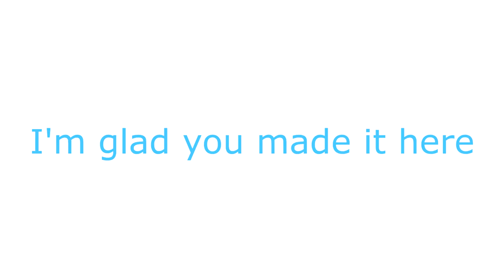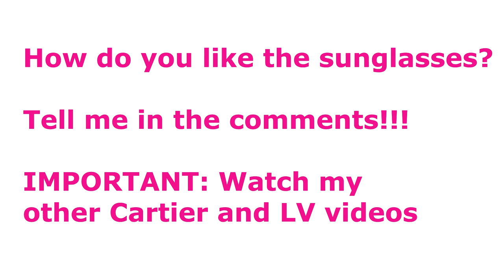CARTIER // LOUIS VUITTON Sunglasses - REVIEW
1) Cartier Sunglasses
Ref.: CT0229S 001
Style: Aviator
Colour:  Gold/ Grey (001 TA)
Size: 60/15/140
Price: 890 €
not polarized

2) Louis Vuitton CLOCKWISE Sunglasses / Sonnenbrille im Pilotenstil
Z1019W (Z1019E for Eastern size)
Colour: Dark Gun Monogram
Style: aviator-style
Price: 680 USD/460 €